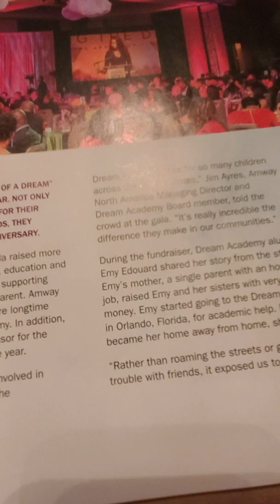Business plan for Latrisha